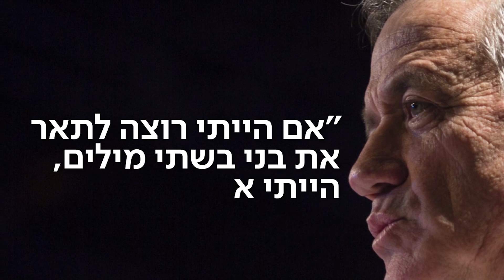"כחול לבן" בסרטון חדש:" מה באמת חושב נתניהו על גנץ"